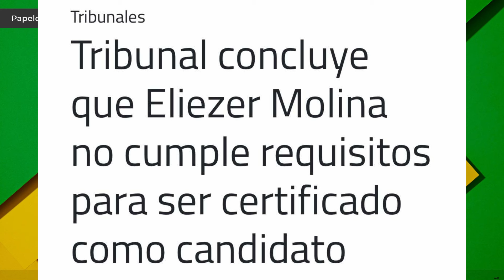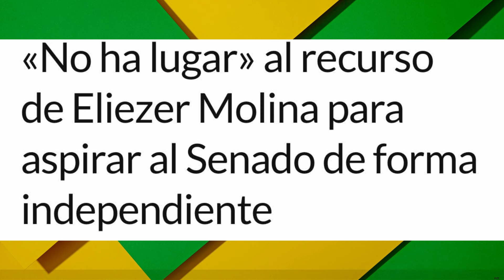10 razones por las que Eliezer Molina no será senador en Puerto Rico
10 razones por las que Eliezer Molina no será senador en Puerto Rico